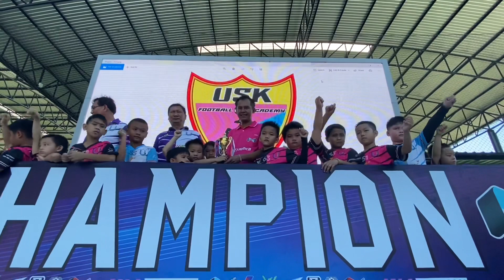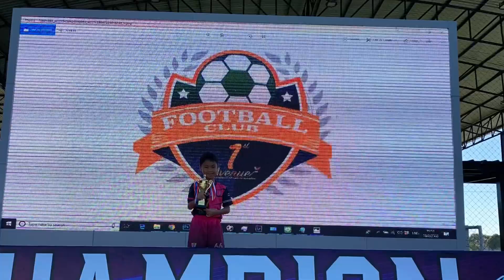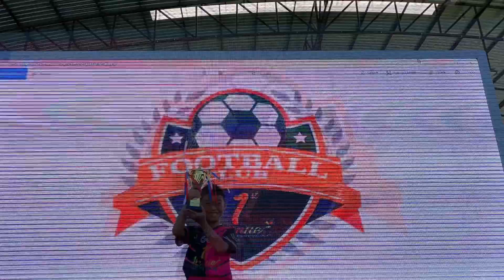ตาค้าคว้าแชมป์ U7 ฟุตบอลรายการ One Avenue football รายการแข่งขันนัดเปิดสนาม USK academy football U7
ในช่วงอายุ 6 ขวบ ตาต้าใด้ไปฝึกทักษะฝีเท้า การเล่นฟุตบอล
กับสถาบันสอนฟุตบอล USK academy
ซึงทีมงานผู้ฝึกสอนจากมาจากทรมโค็ชโรงเรียนสวยกุหลาบนนท์ ( สวนกุหลาบ ประทุม )
มาร่วมกันดูความพัฒนาการของน้องตาต้าและเป็นกำลังใจให้น้องไปอยู่ในจุดสูงสุดของนักฟุตบอล ในอาคตรด้วยกันนะครับ